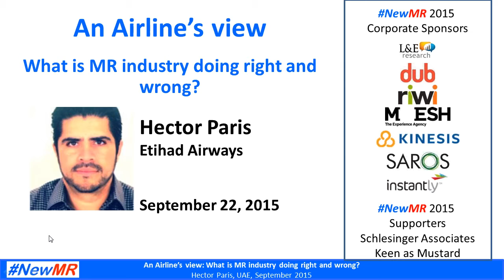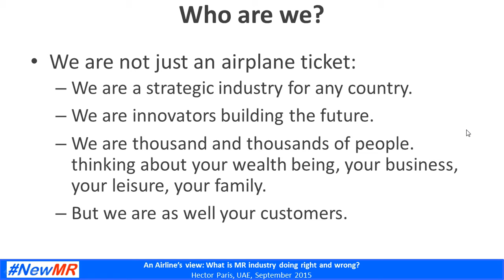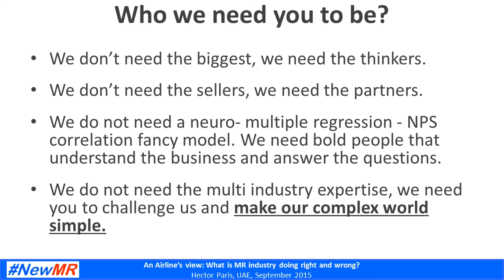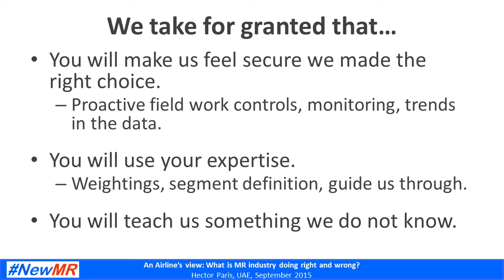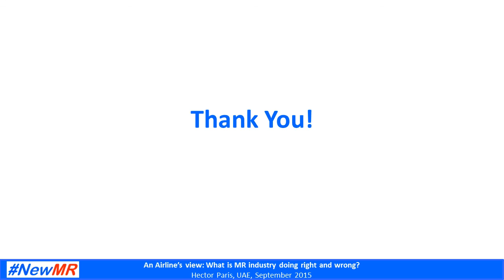Hector Paris presents an airline’s view of what MR is doing right and wrong at Cutting Edge 2015